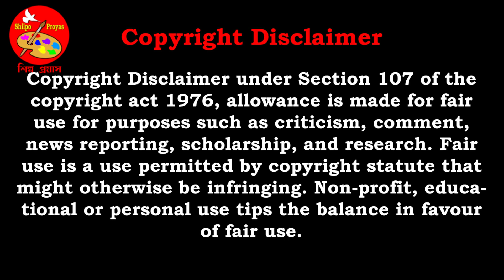Pen sketch | Easy drawing | Pen shading | Old House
Hello.
Check the descriptioHello.